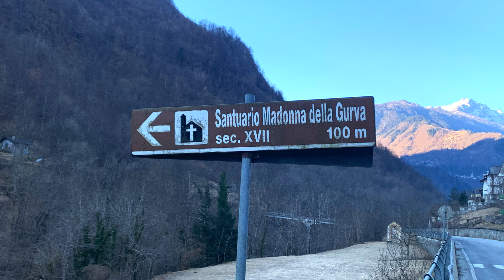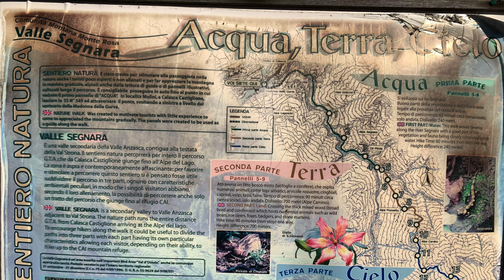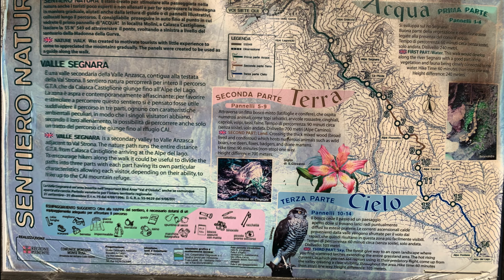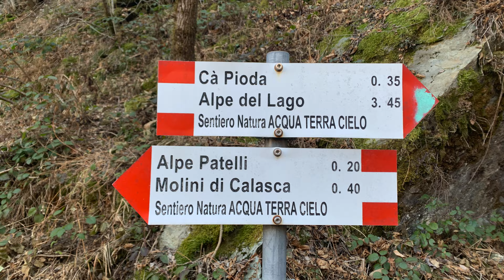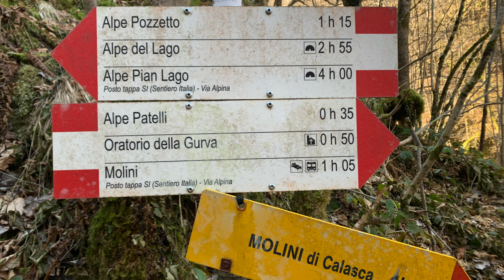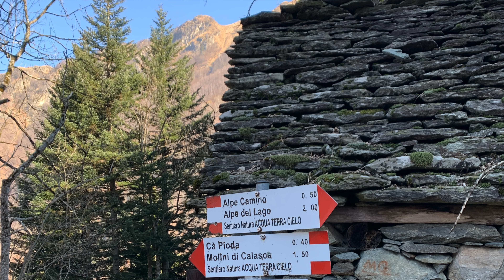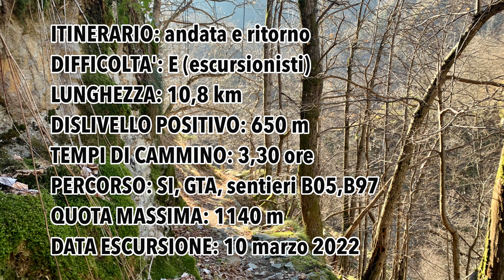Alla scoperta della VAL SEGNARA. Dal SANTUARIO DELLA GURVA all''ALPE POZZETTO.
Escursione del 10 marzo 2022.
Io e la mia amica Daniela decidiamo di trascorrere una mattina libera alla scoperta di una valle laterale della val Anzasca, in Piemonte: la Val Segnara.
Visitiamo il suggestivo Santuiario della Gurva, edificato nel 1600 su un enorme masso erratico, a strapiombo sul torrente Anza.
Poi proseguiamo su sentiero GTA - Sentiero Italia, per addentrarci in questa valle selvaggia e poco frequentata.
Il percorso "Natura" è suddiviso in 3 tappe (acqua,terra-cielo) fino all'Alpe del Lago. Da qui si può raggiungere la vetta del Pizzo Camino, oppure proseguire facendo una lunga traversata fino in Valle Strona (lago di Ravinella) o verso Pieve Vergonte-Rumianca.
Avendo poche ore a disposizione, per oggi ci fermiamo all'alpe Pozzetto, con la promessa di un ritorno per completare la nostra esplorazione 😍.
Abbiamo fatto il pieno di natura, in un ambiente solitario e di una bellezza intatta..una mattina ricchissima!

✅ " AIUTAMI AD ACQUISTARE UN DRONE" per migliorare i miei video 🙏🏼

Buoni passi a tutti!! 😃